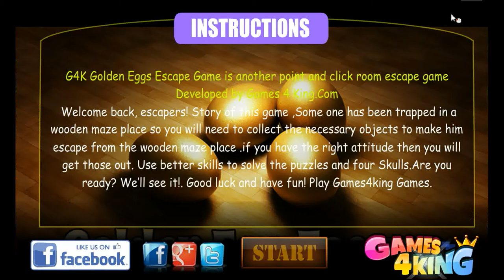[G4K] Golden Egg Escape Walkthrough